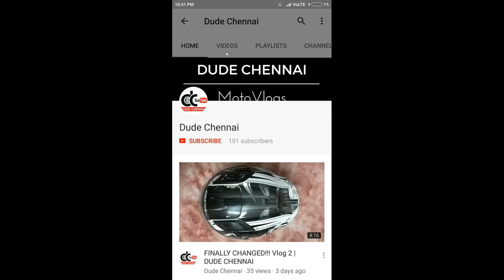VIZAG RIDE TRAILER | 2700kms | GHATS, NATURE, HIGHWAYS | DUDE CHENNAI